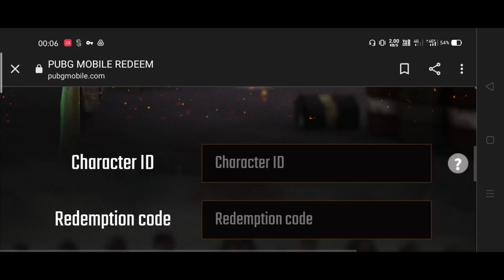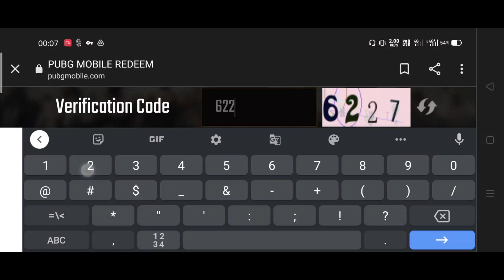TODAY NEW REDEEM CODE PUBG MOBILE !Latest 2 New Redeem Codes Rewards | PUBG REDEEM CODE TODAY 2021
Thank you guys for joining the Channel

I'm on Instagram as @ritik7580

HELLO EVERYONE
WRITE NOW I AM A BGMI PLAYER .WE PLAY BGMI BUT I TRY TO HELP AND PROVIDE GOOD CONTENT TO BOTH BGMI AND PUBG GLOBAL,PUBG KR ,PUBG LITE PLAYERS.
😎😎MY DEVICE 😎😎
🔥🔥REALME X50 PRO 🔥🔥
RAM- 12GB
ROM-256GB
SNAPDRAGON-865
RECORDER- INBUILT
GRAPHICS- SOOMTH ,EXTRREME
CONTROLS -3 FINGER
FOR SENSITIVITY JOIN AS ON INSTAGRAM
pubg mobile
Redeem codes
# Redeem codes by Rj dreamers
Today's working redeem codes